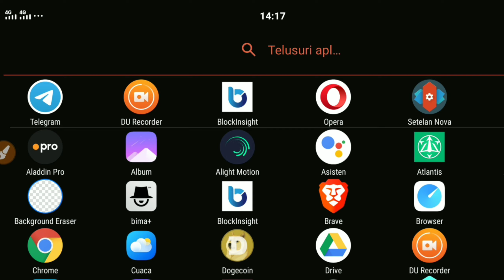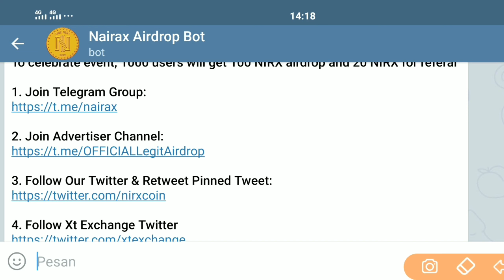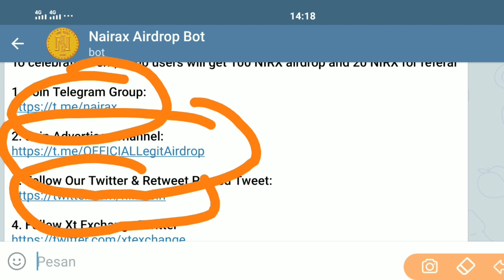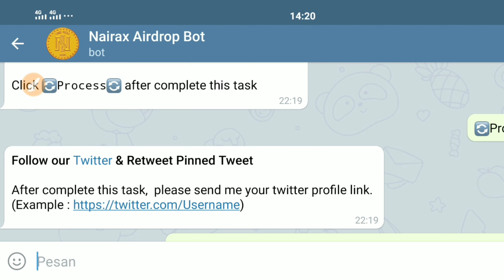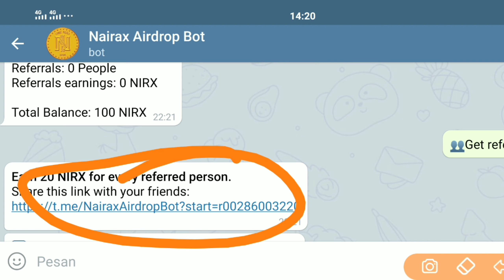AIRDROP SUDAH LISTING DI MARKER. BALANCE AUTO MASUK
Selamat mencoba.

Terimkasih.